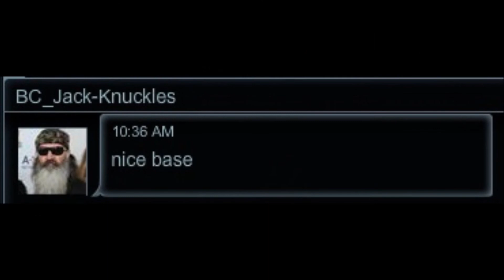bc jack knuckles fails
Latest results with tweaks and guard changes